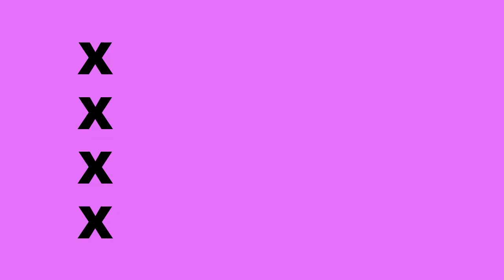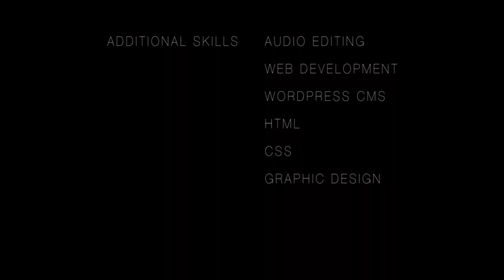CC Video Editing Reel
Caitlin Whitty is a freelance video editor available for contract assignments.